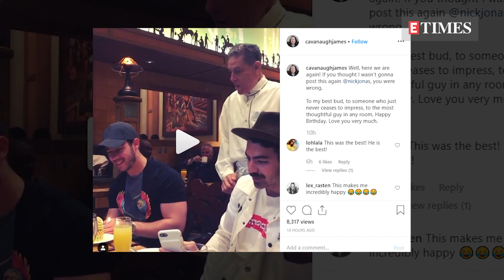Priyanka Chopra to hubby Nick Jonas: 'Happy birthday Jaan'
It was around this time, last year, that Priyanka Chopra and Nick Jonas started setting the bar really high for couples across the globe with their crazy chemistry and much in love posts for one another. Now, one year later, as Nick or national 'jiju', as fans fondly call him, rings in his 27th birthday, doting wife Priyanka took to her Instagram account to post a heartfelt note. Sharing beautiful glimpses of their journey together, Priyanka wrote 'The light of my life. You deserve all the happiness in the world. Thank you for being the most generous loving man I have ever met. Thank you for being mine. Happy birthday Jaan'. Granted this special note is hard to beat, but wishes from Nick's brother Kevin Jonas and best friend Cavanaugh James were utterly adorable too.